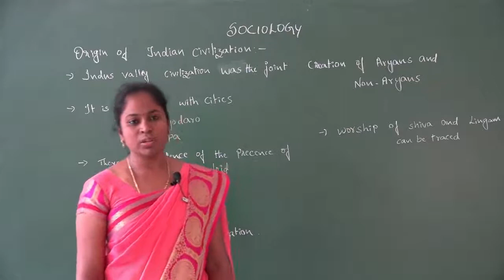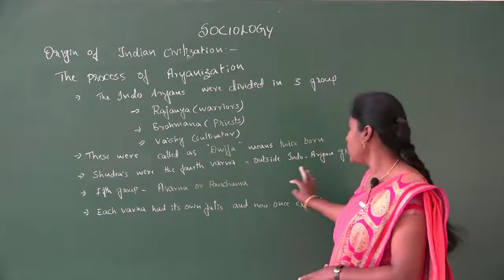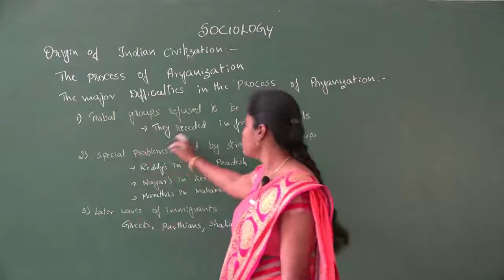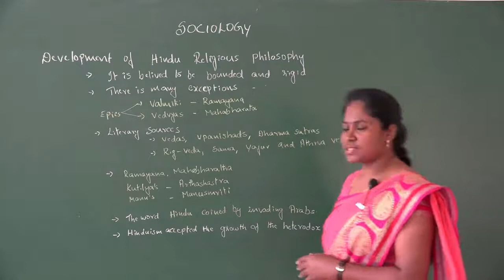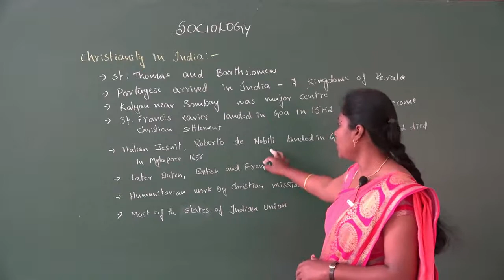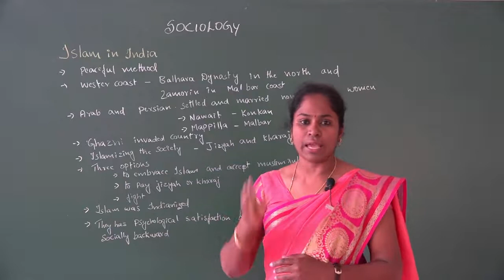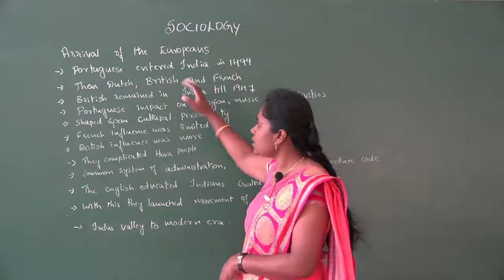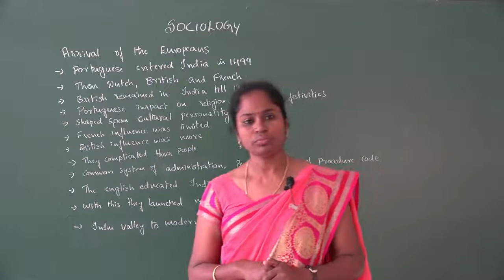St philomena's P.U. College, Mysore. Dept of Sociology class 2